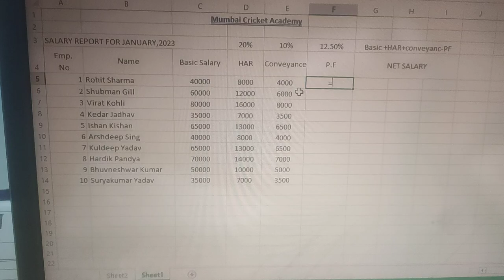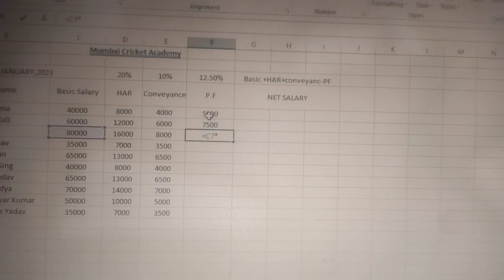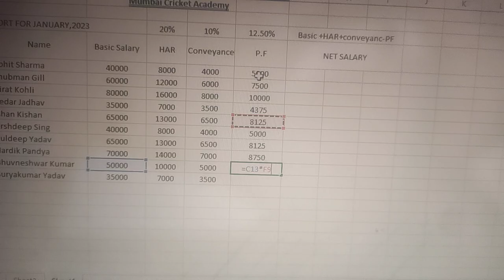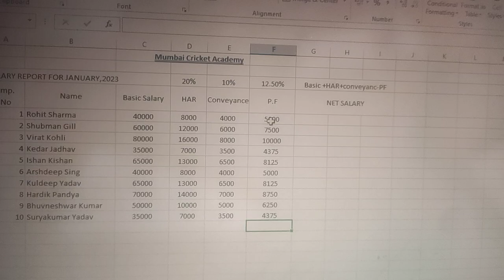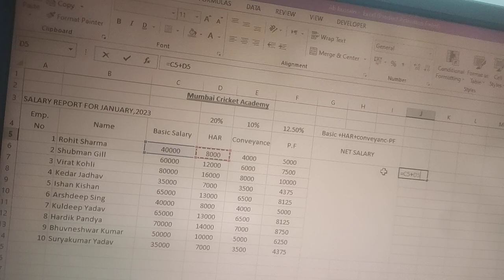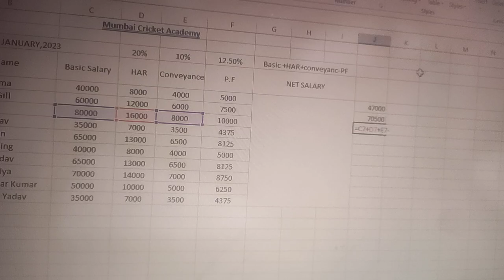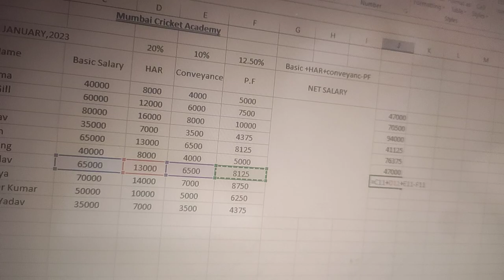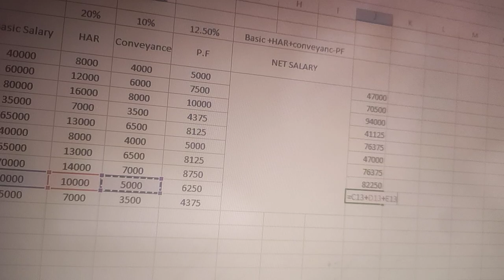Computer basic information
Instagram Id... Abadpurzakir1 Information